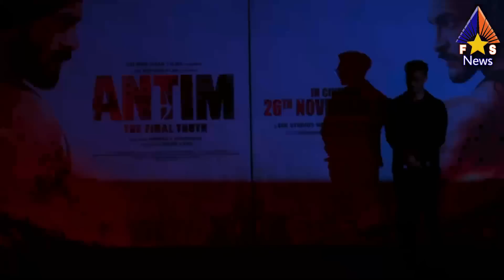Antim The Final Truth Third Day Takes Huge Jump on Box Office Effect of Salman Khan Cameo